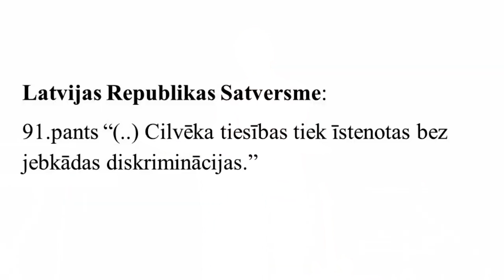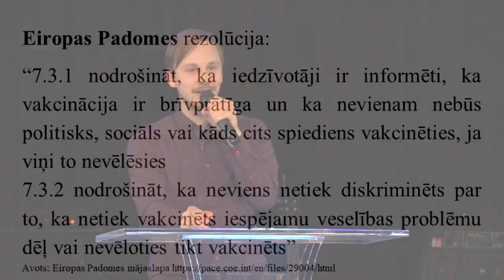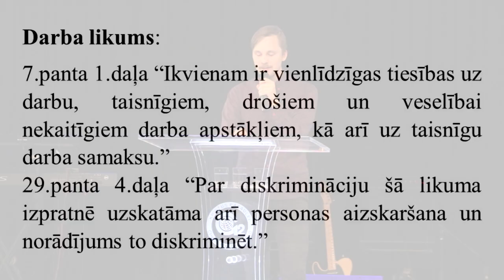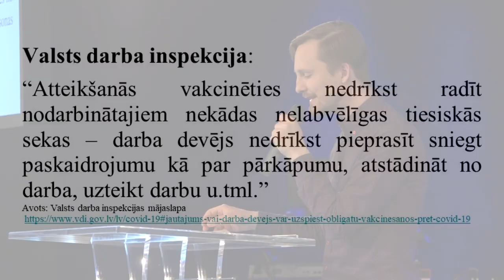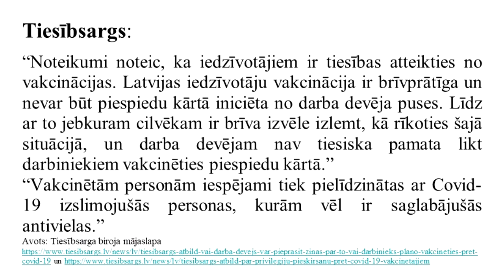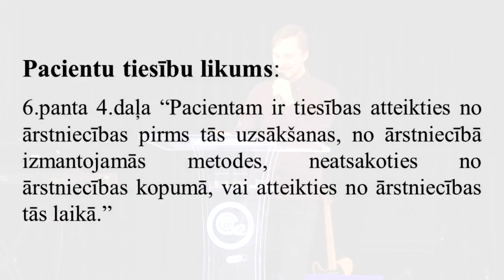Kā likums aizsargā manas tiesības nevakcinēties? 30.05.2021.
No mediju un darba devēju puses varētu šķist, ka vakcinācija ir obligāta, bet, pēc Veselības ministra teiktā, vakcinācija būs pilnīgi brīvprātīga. Katrs cilvēks var izvēlēties, vai vēlas vakcinēties. Retorika, kuru bieži dzirdam, ka jāuzticas zinātnei un obligāti jālieto ne līdz galam izpētītas vakcīnas, nav nekas vairāk kā “spiešana uz jūtām”, jo tavu brīvo izvēli neviens nevar ierobežot, un vēl vairāk – to aizsargā likums. Uz pastāvošo noteikumu pamata mēs drīkstam būt brīvi savās izvēlēs.  Mūs nedrīkst diskriminēt jeb likt piedzīvot citādāku, negatīvu attieksmi, jo vienkārši nevēlamies kaut ko darīt pēc savas individuālas pārliecības.  Neskatoties uz to, ko saka mediji, tev pašam ir jāizvēlas, vai vēlies vakcinēties. Ja nevēlies, tad pēc likuma un pēc tīras sirdsapziņas drīksti turpināt darīt savu darbu un tevi nedrīkst diskriminēt. Zini savas tiesības!